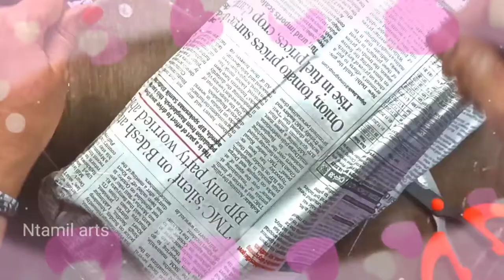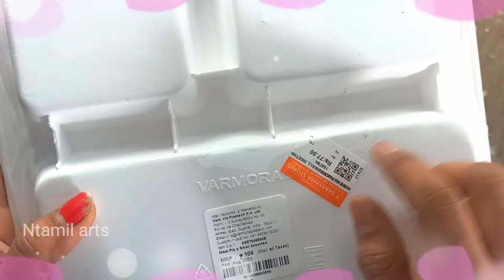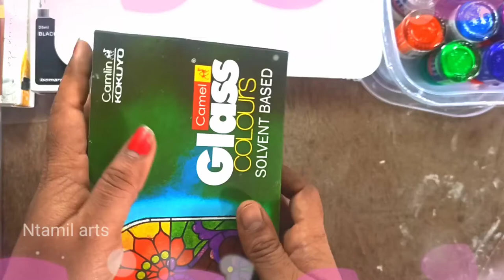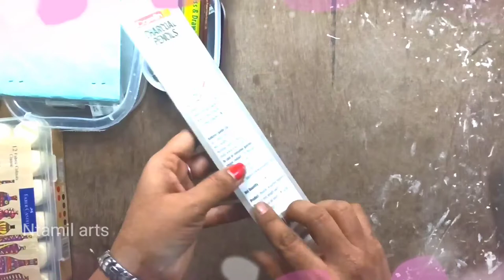Q&A#6 TanjorePainting Meterials Recent Purchases-1 for tanjorepainting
TanjorePainting Meterials Recent Purchases-1 for tanjorepainting

Tanjore Painting Meterials

For stones & goldfoil
Latha Rangarajan

for more special premium poster colours
itsybitsy.in

Isomars Fineliner Technical Drawing Pen 0.2 and Ink Combo Set